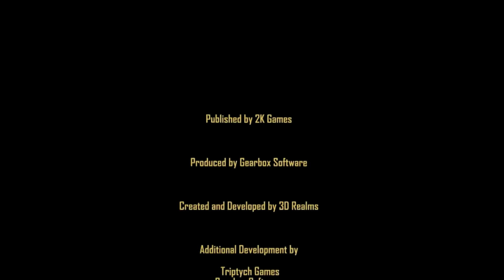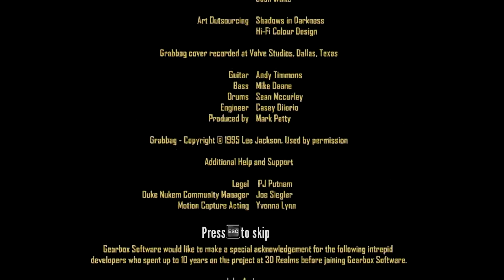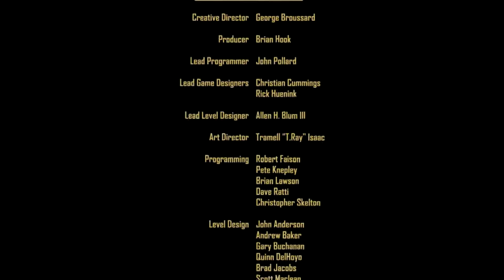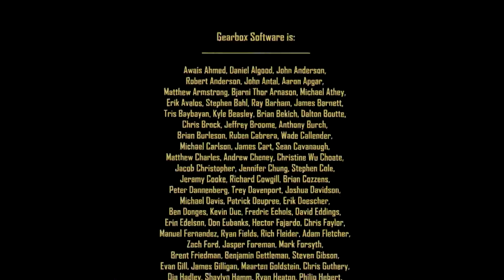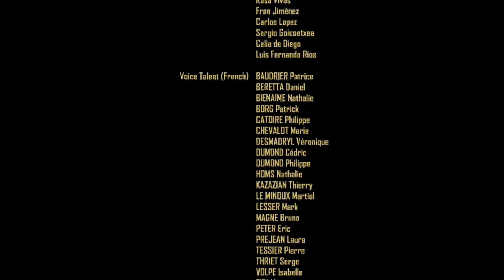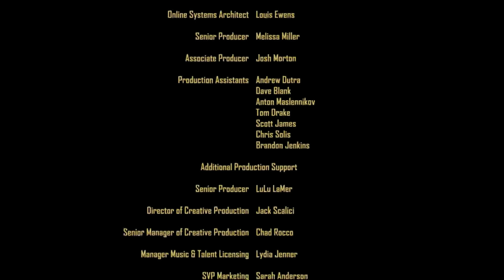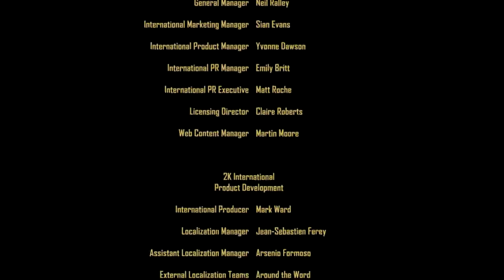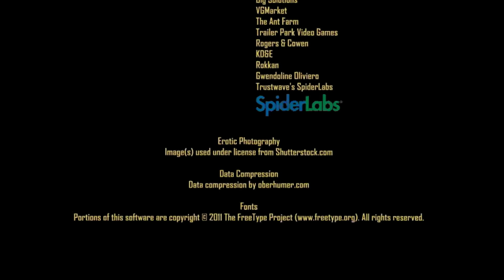Duke Nukem Forever Playthrough Part 5 of 5 1080p no commentary